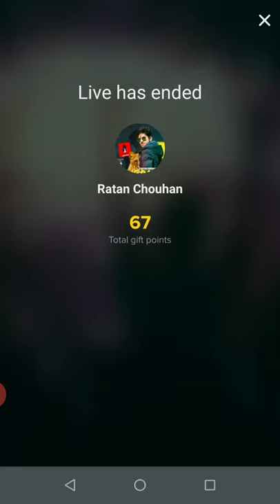Ratan Chouhan live in Tik Tok last time second part full video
Ratan chouhan live now
Your Queries-:
rata chouhan live,Ratan chouhan live video, ratan chouhan live today,ratan chauhan live on Monday, ratan chouhan live now

Ratan chouhan31
jatin saini15
stuti863